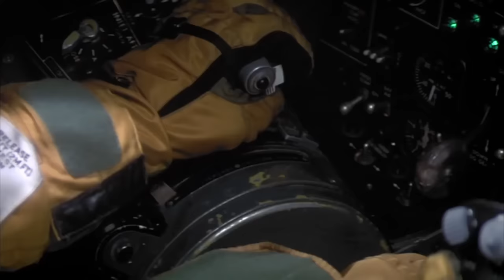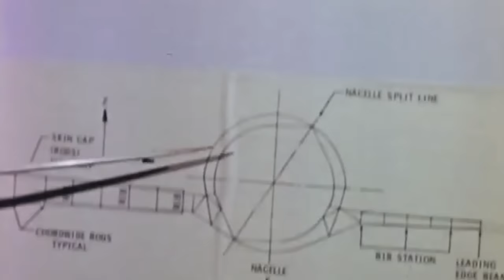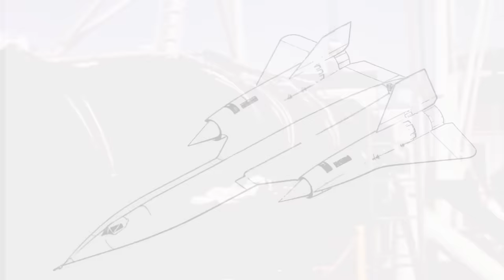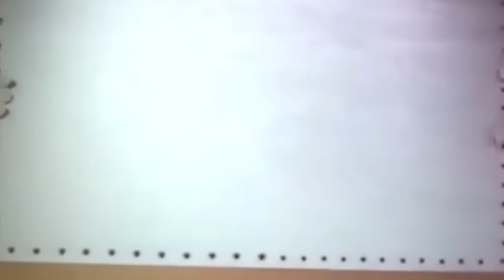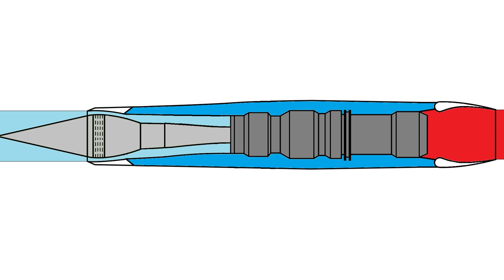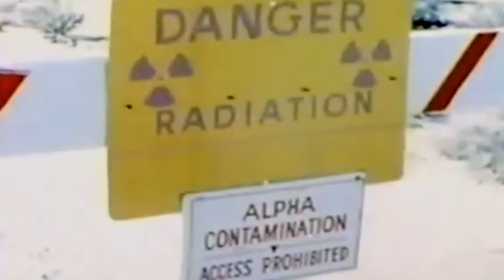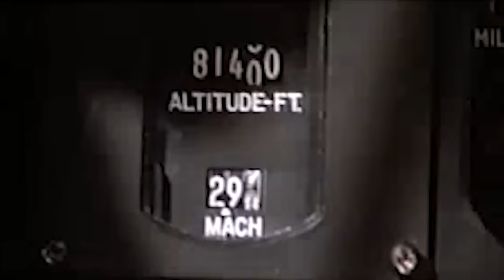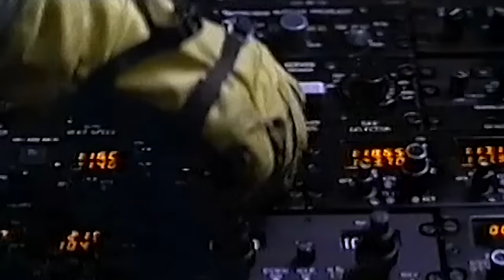Lockheed A-12 | Speed matters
The story of the battle between engineers and the laws of physics, which created an aircraft whose capabilities are still amazing. Welcome to the Age of Archangels.

The A-12 is a high-speed, high-altitude reconnaissance aircraft created by the Lockheed Skunk Works division for the CIA under the Oxcart program in the early 1960s. The breakthrough design and power plant gave the aircraft the ability to fly at a cruising speed of more than Mach 3, which, for that time, was a revolutionary achievement.
The Oxcart project and the A-12 itself, led by the CIA for a long time, were strictly classified. This, along with the limited number and duration of service, was the reason why the strategic reconnaissance plane SR-71 became the famous representative of the heirs of the Archangel, although the A-12 was the founder of this family.
Today we will get acquainted with the A-12, its history and design and try to figure out why it became such an iconic aircraft.

00:00 - Age of archangels
00:53 - Problems and their solutions
02:54 - GUSTO and OXCART
06:27 - Airframe
09:03 - Landing gear
10:05 - Fuel
14:56 - The heat
17:18 - The turboramjet engines
22:34 - Cockpit and equipment
25:04 - Flight on a meteorite
31:55 - Going out the world